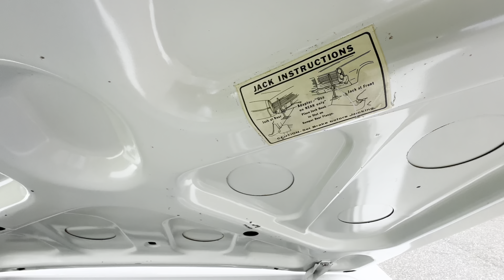1964 Pontiac Bonneville Walkaround and startup